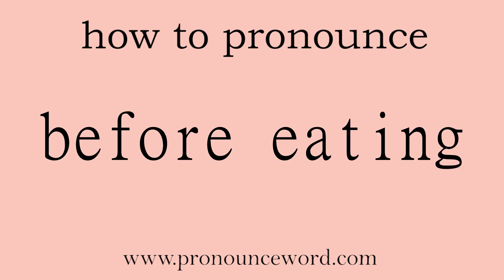before eating: How to pronounce before eating in english (correct!).Start with B. Learn from me.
Follow me!Learn from me how to pronounce the word before eating in english.This video shows you how to pronounce the word before eating in english.

before eating

在吃之前